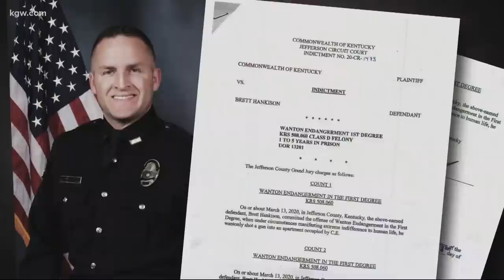Police declare riot in downtown Portland after hundreds gather to demand justice for Breonna Taylor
The riot declaration centered around a separate group of about 75 protesters who threw Molotov cocktails at officers, lit fires, and broke windows.